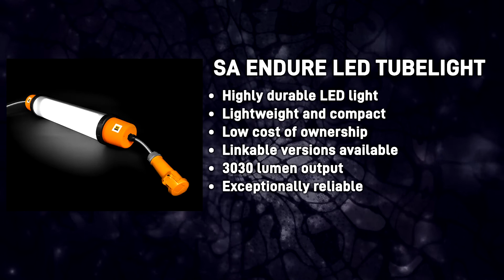SA Endure LED Tubelight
SA ENDURE LED Tubelight is a highly efficient portable site light designed for harsh and demanding environments. Its robust, compact body enables the light to withstand demanding conditions across heavy industries such as shipyards, refinery shutdowns and civil engineering.

Several mounting options are available with the tube-light including magnetic brackets and hangers enabling secure fixing across work sites increasing operational efficiencies.